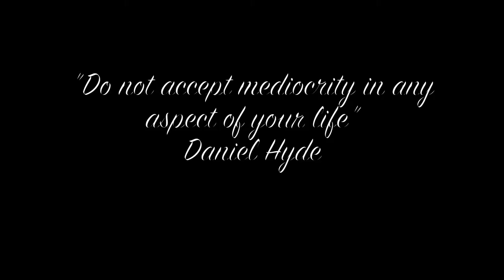Night and Fog - 1LT Daniel B. Hyde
In Honor of Daniel Hyde - KIA March 7th, 2009